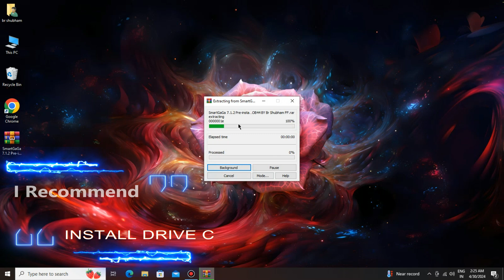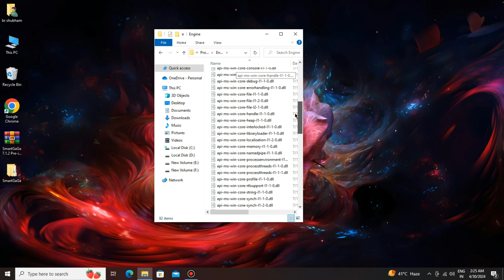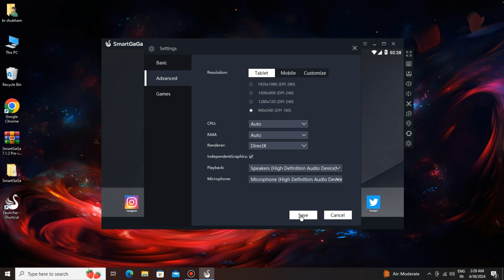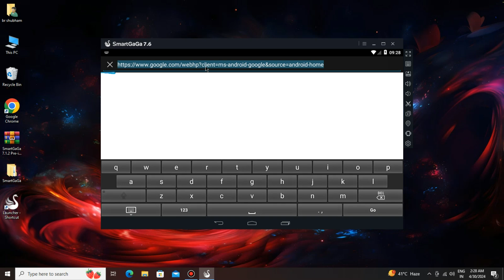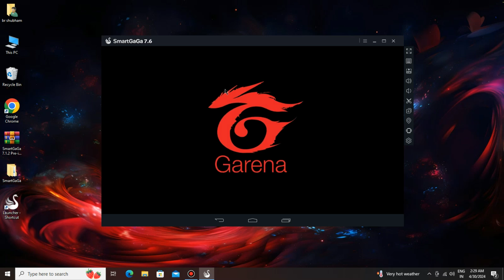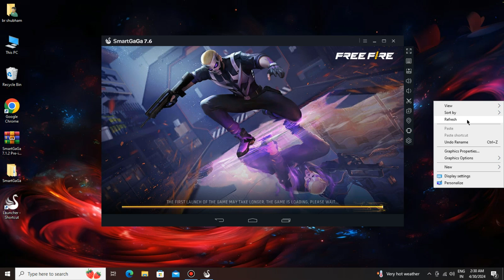(New) Best Smartgaga Pre-Installed Android 7 Version For Low End pc No Graphics card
Smartgaga Best Version For free fire New Update OB43 On Low End PC (Smartgaga New Version 2024)
In this video, I'll show you the new smartgaga 7.1.2 best lite version for low end pc without any graphics card. So if you have a very low end laptop or low end pc with 1GB Ram, 2GB Ram, and 4GB Ram and you want to play free fire ob43 new update without lag, then this video is very special for you. You can play Free Fire's new ob43 update on this smartgaga 3.1 lite emulator (Free Fire OB43 New Update Smartgaga 2024). Smartgaga free fire new update download. How to download free fire in PC or Laptop with smartgaga emulator.

You can use Smart Gaga 1.1 emulator on Windows 7, Windows 8/8.1, Windows 10, or Windows 11 very easily. This emulator also works for 32bit and 64bit operating systems. Best new emulator low end pc 1GB ram without a graphics card, Best android emulator for low end pc free fire 2023.

Web Site All Downloads Link 👉 Comming Soon

⚔️ PC Specification ⚔️⚔️ PC Specification ⚔️

🚩Windows Edition : Windows 10 Pro
🚩Processor : intel(R) Core(TM) i3-2120 CPU @ 3.30Hz  3.29 GHz
🚩Ram : 4GB
🚩Rom : 128 GB
🚩SDD : 128 GB
🚩Graphics Card : No Graphics Card
🚩System Type : 64-Bit Operating System ,x64 Based Processor

smartgaga golden version
smartstacks emulator for low end pc
best smartgaga low end pc version
patato pc emulator
ultra low end pc emulator
best emulator for 1gbram
best emulator for 1gb ram no grahics card
Smartgaga Best modified Version
best emulator for low end pc
best app player for low end pc
smartgaga 1.1
smartgaga emulator
best low size emulator
smartgaga low size emulator
best smartgaga emulator
smartgaga emulator for 2gbram
no graphics card emulator
free fire ob44 apk
free fire ob44 best emulator
free fire ob44 best emulator for low end pc
low end emulator for free fire ob44
no vt emulator
best emulator for free fire for low end pc
2gb ram emulator for free fire
smartstacks low end emulator
grena smart 3.0
low size emulator
free fire smartgaga error